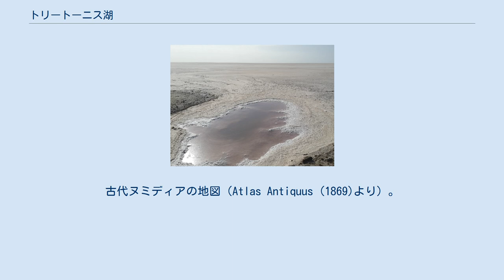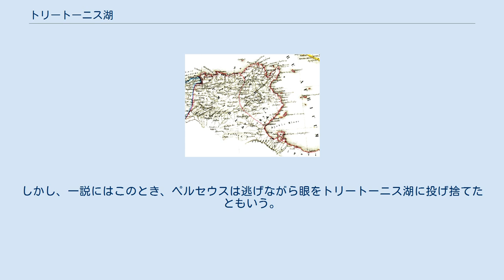トリートーニス湖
古代ヌミディアの地図（Atlas Antiquus (1869)より）。
小シルティス西の内陸部、現在のジェリド湖のあたりに、Pallas L. Tritonis L.と書かれている。
 トリートーニス湖（トリートーニスこ、ギリシア語: Τριτωνίδα λίμνην）は、古代ギリシアの文献に記されている伝説的な湖。
北アフリカにあったとされる。
長音を省略したトリトニス湖の表記もある。
 紀元前5世紀の歴史家ヘロドトスの『歴史』（4巻178-180）によれば、トリートーニス湖はリビュア沿岸に位置し、トリートーン河という名の大河が注ぎ込む巨大な湖水である。
湖中にはプラという島があり、スパルタ人が神託に基づき植民していたという。
湖の周辺では、トリートーン河を境界としてマクリュエス人とアウセエス人が住んでいた。
 淡水湖であったらしく、ヘロドトスと同時代のギリシア悲劇詩人エウリピデスは、『イオン』872行目において、登場人物のクレウーサに「水清きトリートーニス」と歌わせている。
 現在のジェリド湖 イギリスの詩人ロバート・グレーヴス（1895年 - 1985年）は、かつてトリートーニス湖は数千平方マイルにわたってリビュア低地を覆い、北に延びてシルテ西湾（ガベス湾）につながっていたと想定している。
紀元前6世紀末から前5世紀初頭にかけての地誌記述家スキュラクスは、これを「トリートーニス湾」と名付けていた。
新石器時代には、アトランティス人たちの国々を沈めた巨大な内海だったともいう。
 グレーヴスは、スキュラクスのころにはまだ900平方マイルの広さがあった湖は、現在では干上がってしまい、わずかにジェリド湖（現在のチュニジア）とメルリール湖（現在のアルジェリア北東部）という2つの塩沢が残っているのみとする。
 また、湖の消失について、紀元前1世紀の歴史家シケリアのディオドロスは、度重なる地震がこの地を襲い、その結果として、海沿いのリビアの地域はトリートーニス湖を呑み込み、湖はついにその姿を消したと述べている。
グレーヴスはこれについて、ディオドロスの時代には湖は存在していたのであり、正しくは「地中海西部に起きた度重なる地震の結果として、海がリビュアの一部分を呑み込み、トリートーニス湖を作り出した」と推測している。
 ギリシア神話においては、女神アテーナーはゼウスとメーティスの娘とされる。
しかし、メーティスから生まれる男子は天空の支配者になるとガイアが予言したため、自分の没落を恐れたゼウスはメーティスを飲み込んでしまった。
月が満ち、トリートーニス湖のほとりを通りかかったときにゼウスは激しい頭痛に襲われた。
ヘーパイストスが斧でゼウスの額を割ると、頭頂部からアテーナーが完全武装した姿で飛び出した。
 これが、アテーナーが「トリートゲネイア」と呼称される由来である。
 この話はリビュアでは、アテーナーはポセイドーンとトリートーニス湖の娘であったが、父に対して含むところがあってゼウスのもとへ身を寄せ、ゼウスがアテーナーを自分の娘としたと伝えられている。
アテーナーの目がポセイドーン同様に青いのはこのためである。
 ヘレニズム時代には、湖の神はトリートーン、その娘はパラスとされた。
 アルゴナウタイが乗ったアルゴー船がコルキスからの帰途、大嵐のためにシュルティス（現在のガベス湾）に吹き寄せられたとき、リビュエーの3人の娘たちが、それまで彼らを運んでくれた船に対して、船を背負うことでこの恩に報いるよう助言した。
そこで乗組員たちは船を担いで12日間渇きに苦しめられながら運び、トリートーニス湖にたどり着いた。
ここで彼らはトリートーンに迎えられ、トリートーンは船を曳いて海に押し出した。
 このとき、トリートーンはエウペーモスに土塊を与え、タイナロン岬付近の海中にこれを投ずれば4代目の子孫がリビュアの支配者になるだろうと予言した。
しかしそれはタソス島のそばで海中に落ち、このためにバットスがキュレネの支配者となった。
土塊からはテーラ島が生じたという。
 これに対して、ヘロドトスは次のような異説を伝えている。
アルゴー船が完成し、イアーソーンらが豪華な生贄とともに青銅製の鼎を船に積み込み、デルポイをめざして出港したところ、マレアー岬のあたりで北風に押し流され、リビュアのトリートーニス湖の浅瀬に乗り上げてしまった。
そこにトリートーンが現れ、海に出る水路を教える代わりに鼎を要求した。
イアーソーンが申し出を受けると、トリートー...